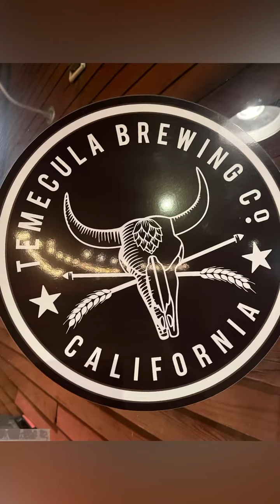Foodie Friday @ Temecula Brewing Co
Foodie Friday @thestarvingrealtor